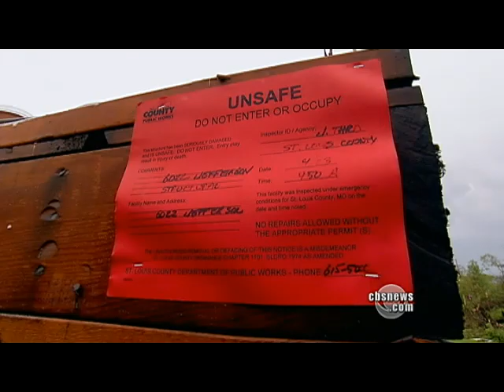Tornadoes tear through St. Louis, Mo.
Tornadoes tore through the St. Louis, Mo. Area, causing extensive property loss and damaging Lambert International Airport. Cynthia Bowers reports on the strongest storm to hit that area since 1967.